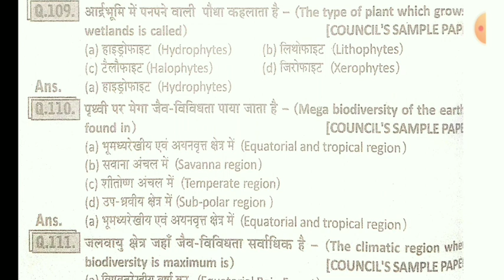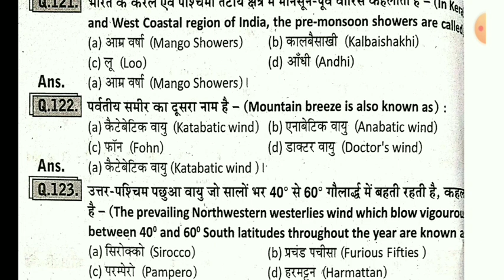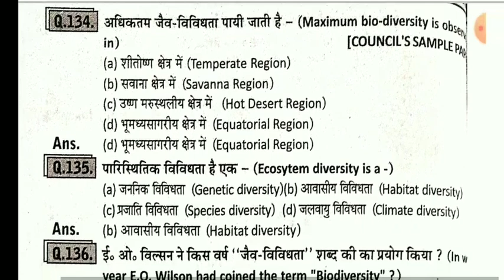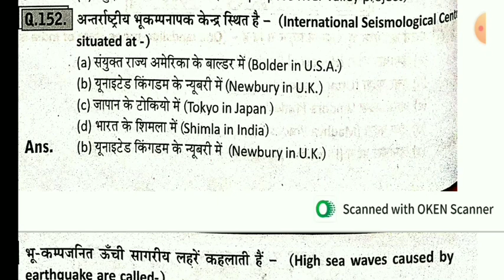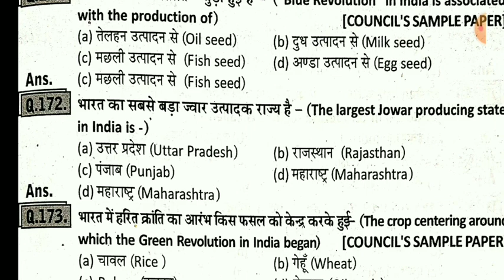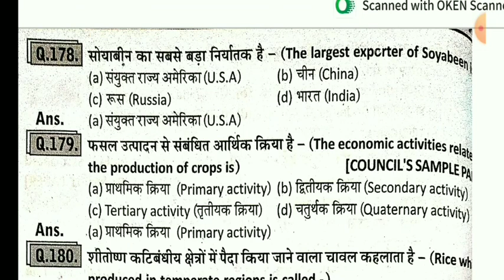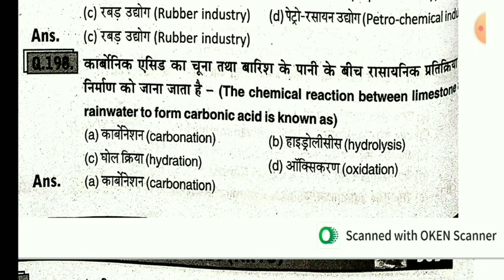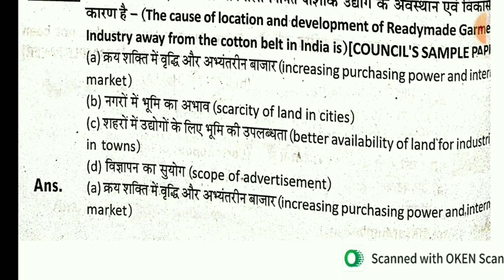Hs geography suggestion 2024 exam hindi medium/class 12 भूगोल Mcq west Bengal Board //WBCHSE//part 2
Hs geography suggestion 2024 exam hindi medium//class 12 भूगोल Mcq west Bengal Board //WBCHSE//jpsir

Hs geography suggestion 2024 exam hindi medium// class 12 भूगोल west Bengal Board // WBCHSE //hindi

geography long questions for exam 2024 west Bengal council of higher secondary education // self study with jp sir // most important question for exam 2024 // suggestion for 2024 exam subject geography hindi medium

is video me mene geography ke most important questions ko bataya hu jo 2024 exam ke liye bahut important hai ap ghar baithe hi hamare channel ke  duara ap class 12 ka preparation kar sakate hai

geography suggestion class 12
geography hs suggestion 2024
class 12 geography suggestion 2024
important question geography 2024
wbchse class 12 geography suggestion 2024
geography hindi medium class 12
long questions geography exam 2024